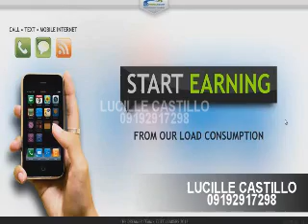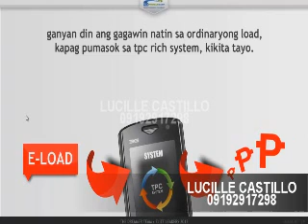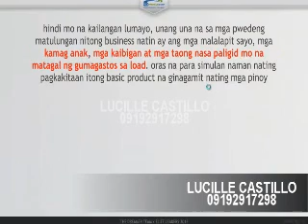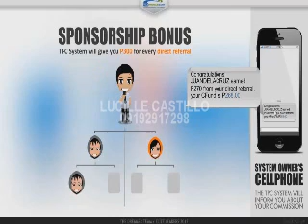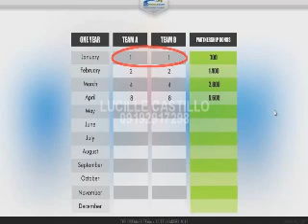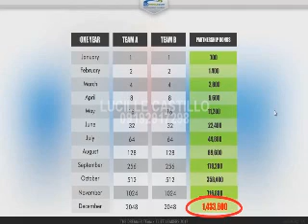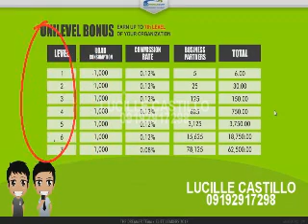LUCILLE CASTILLO tpc video